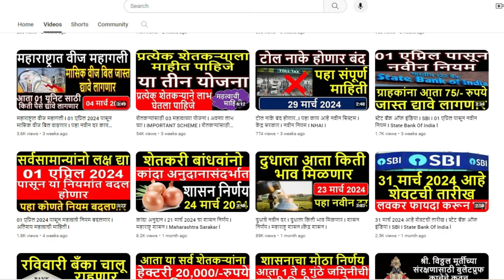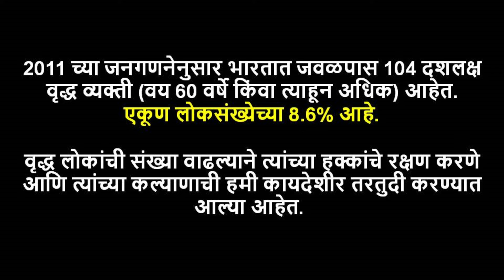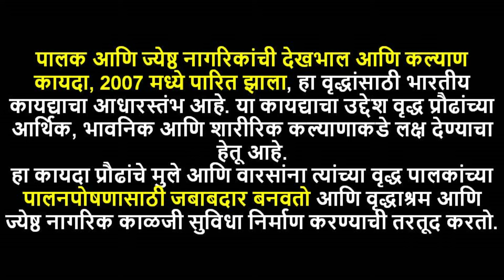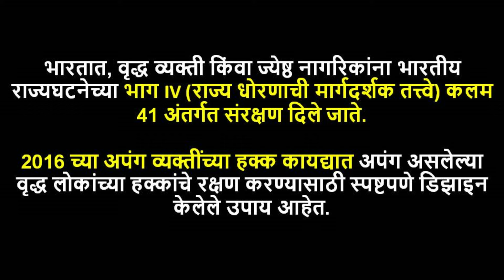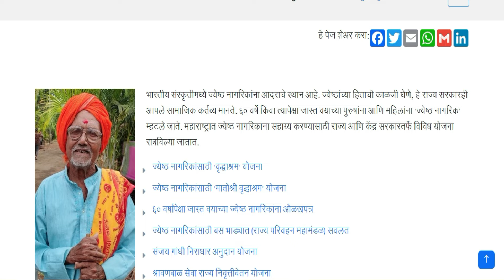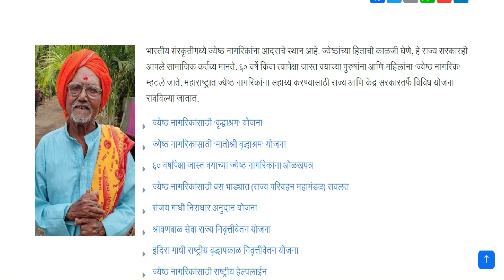जेष्ठांसाठीच्या महत्वाच्या आठ योजना I Eight Important Schemes for senior citizen lमहाराष्ट्र शासन l